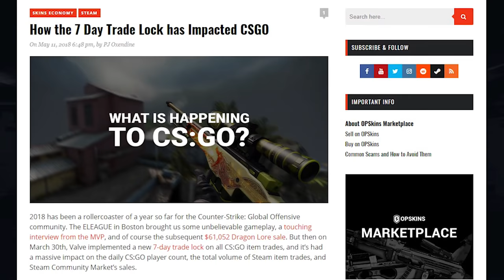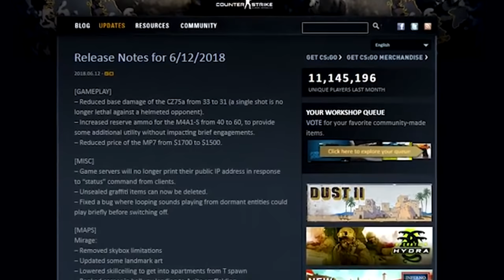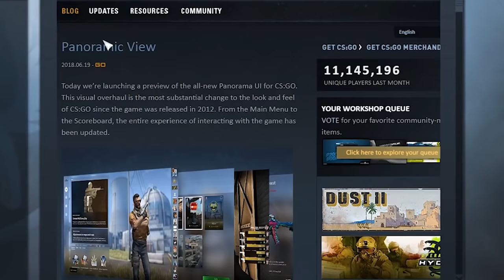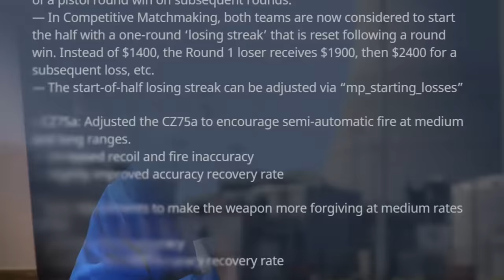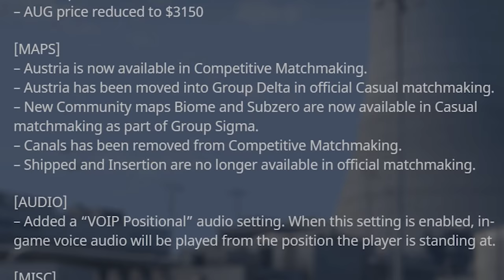CS:GO EN 2018 ¿HA SIDO UN BUEN O MAL AÑO? | MI OPINION